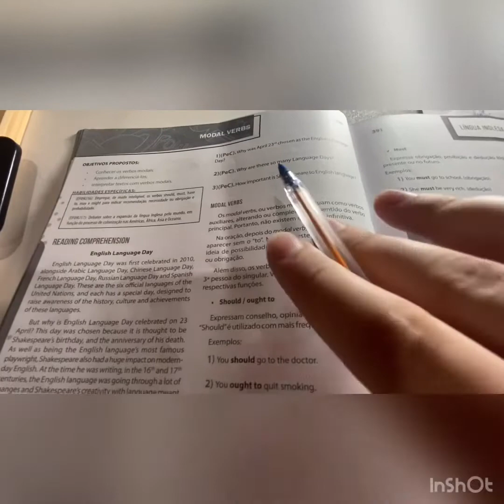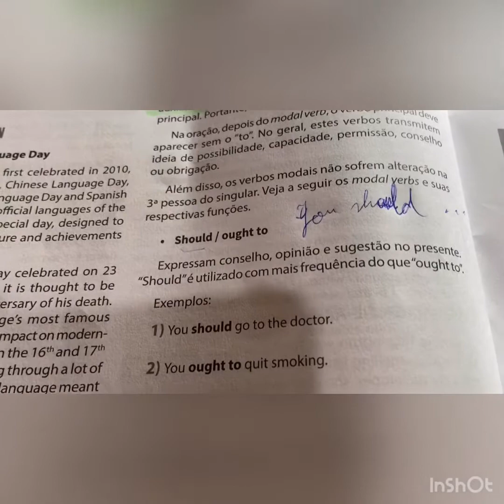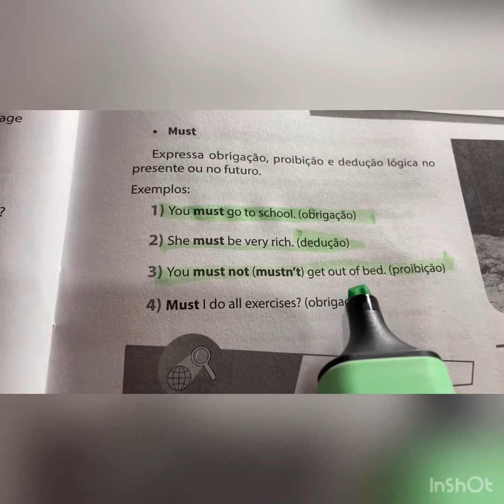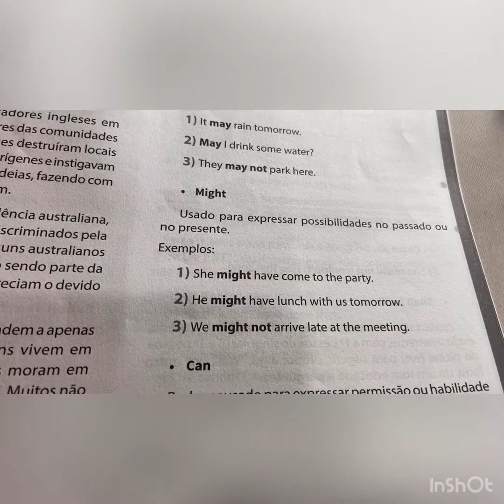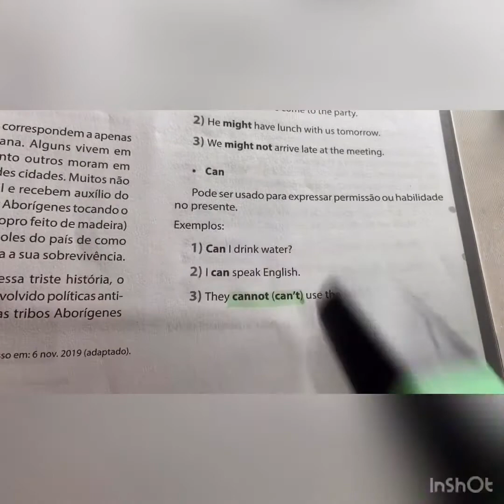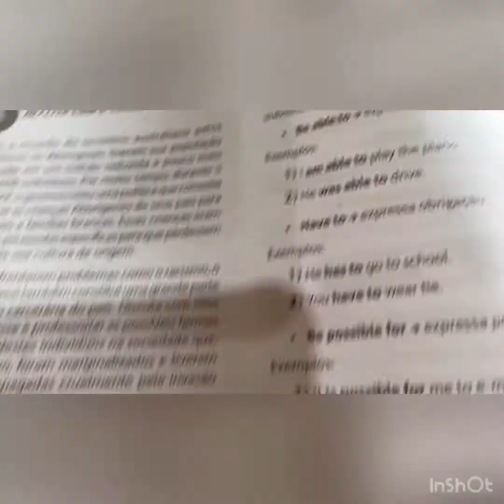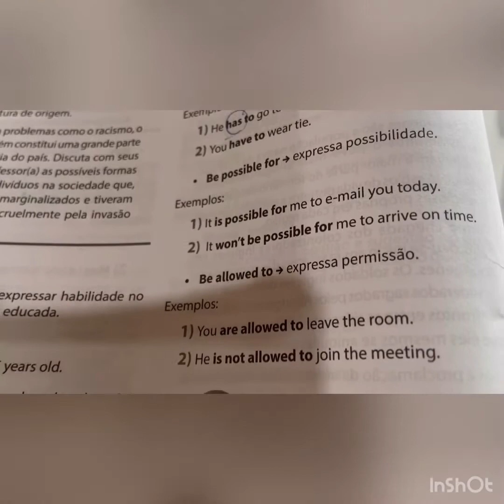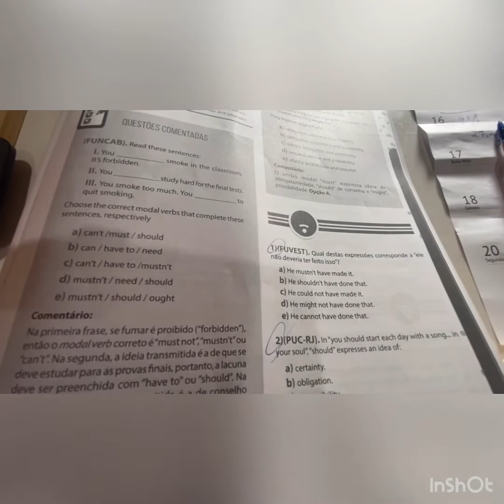Nono Ano - Modal Verbs